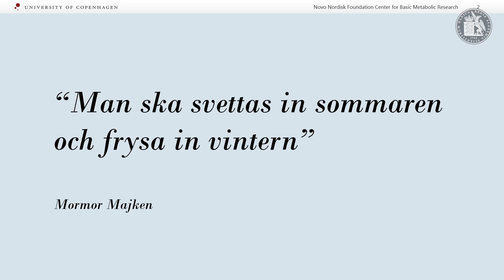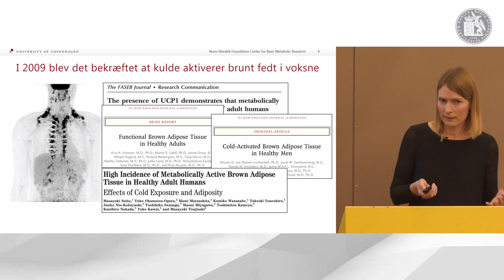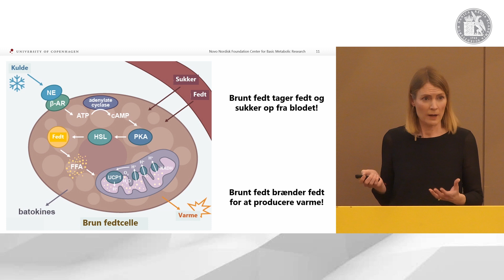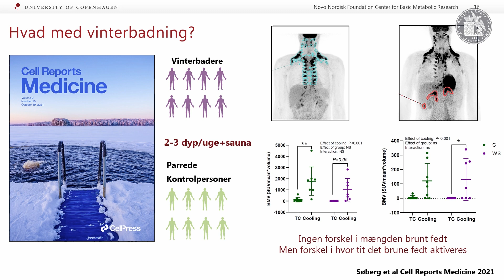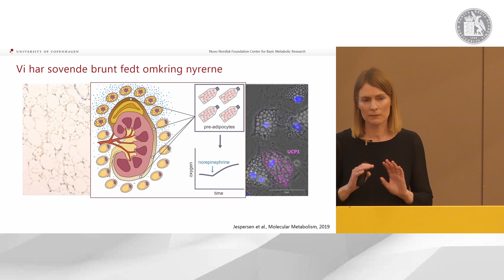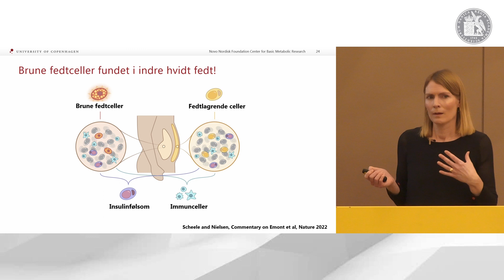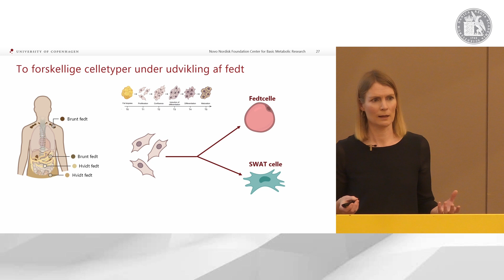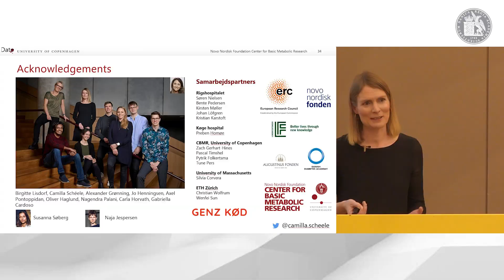Camilla Schéele - Kan Brunt Fedt Forbedre Vores Stofskifte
Camilla Schéele, lektor ved Novo Nordisk Foundation Center for Basic Metabolic Research (CBMR), Københavns Universitet,  gav et offentligt foredrag hos Videnskabernes Selskab.

Vi kender fedtvæv som noget vi helst ikke vil have så meget af på vores krop. Men fedtceller fungerer ikke bare som et lager for energi, de kan også producere varme. Her kommer det brune fedt i spil. De brune fedtceller får signaler fra hjernen når vi fryser, til at starte varmeproduktionen. I den proces, forbruger cellerne energi. Parallelt med at varmen fordeles i kroppen via blodbanen, tager de brune fedtceller sukker og fedt op fra blodet. Under de første år i livet har vi meget af det brune fedt, men det bliver mindre aktivt med alderen. Som voksne varierer det hvor meget aktivt brunt fedt vi har, nogle har ikke noget tilbage ved 40 års-alderen, andre har det gennem hele livet. Vi ved i dag at dem der har aktivt brunt fedt har en mindre risiko for at udvikle metabolisme-relaterede sygedomer som for eksempel diabetes, selvom man er overvægtig. Min forskningsgruppe undersøger de brune fedtceller og prøver at forstå hvordan de reguleres og hvordan de kan regulere vores metabolisme.

Camilla Schéele er lektor ved Novo Nordisk Foundation Center for Basic Metabolic Research (CBMR), ved Københavns Universitet. Camilla er oprindeligt fra Sverige men kom til København efter sin PhD ved Karolinska Instituttet, og har siden 2009 undersøgt fedtceller, først på Rigshospitalet og senere på CBMR. Camilla forsker om brunt fedt og dets rolle i menneskets metabolisme, med stort fokus på at integrere kliniske data med studier af molekylære mekanismer.

Thumbnail:
Foto: Endocrine society
Portrætfoto: Ricky Molloy